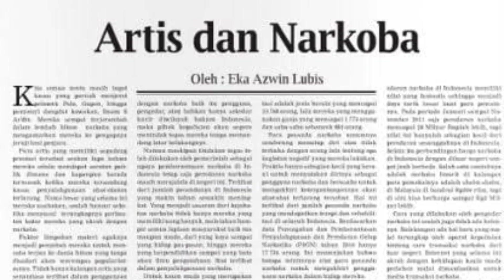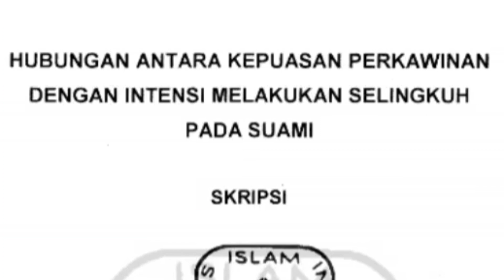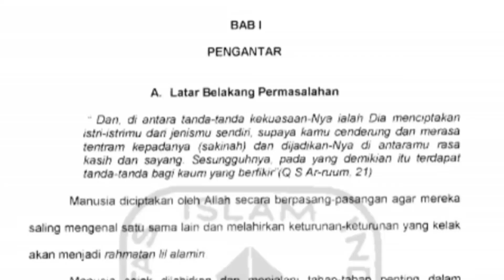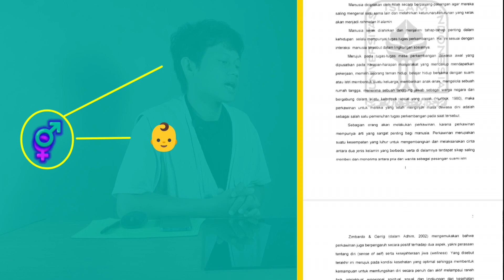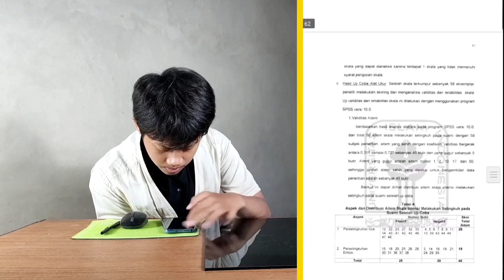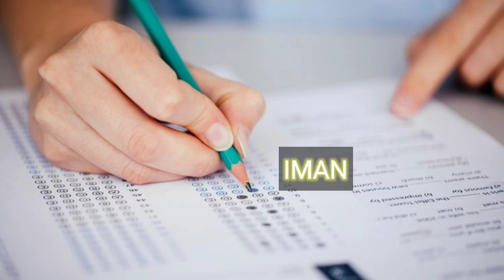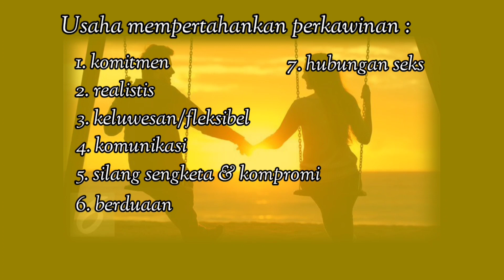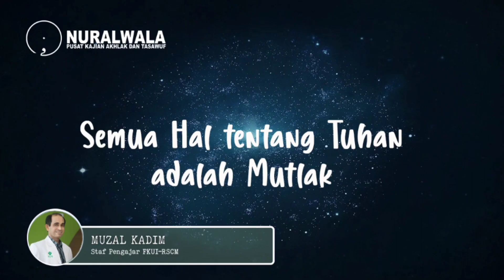Selingkuh dan Kepuasan Perkawinan || Rinalin